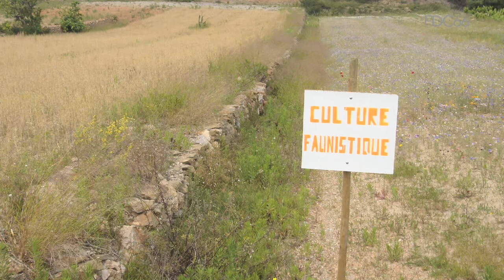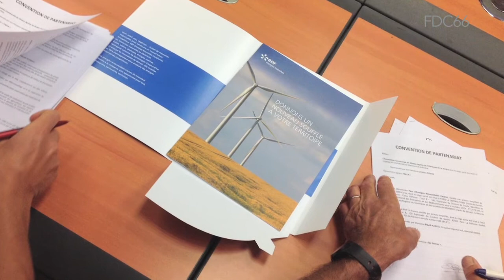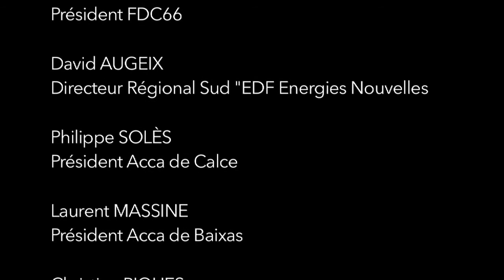Parc Eolien Catalan, les Chasseurs signent une convention avec EDf-Energies nouvelles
Les enjeux d'un partenariat entre les Chasseurs Catalans et "EDF Energies Nouvelles".